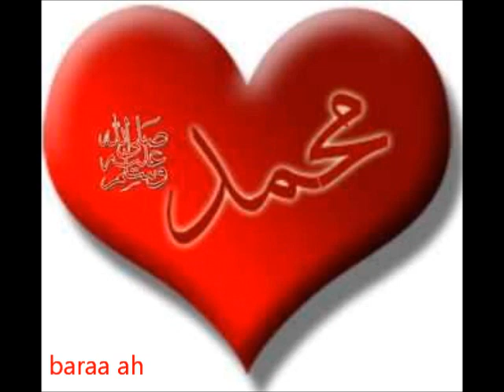Siirada Rasuulka Salallahu calayhi wasalam -Shikh Xasan Ibraahim Ciise